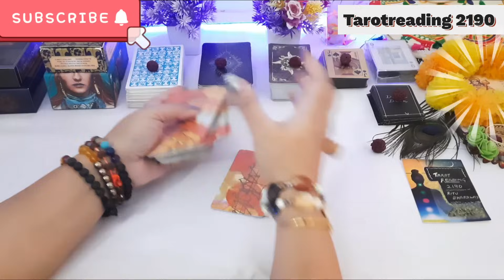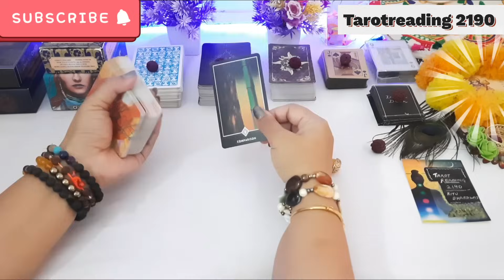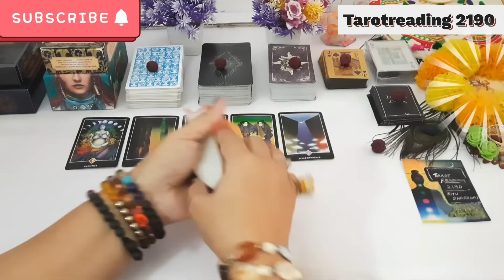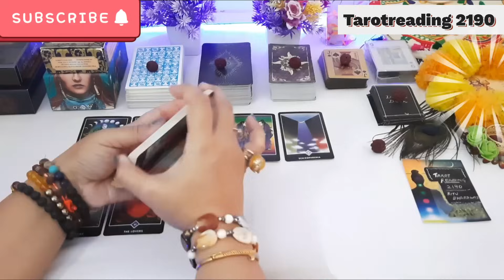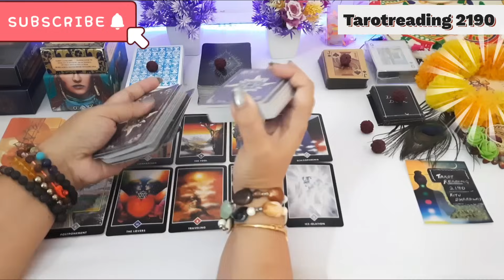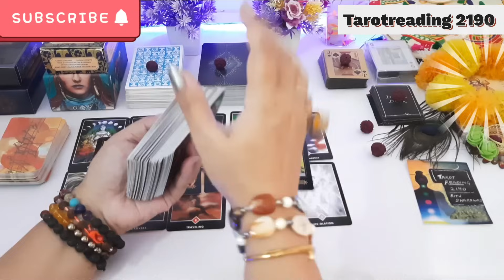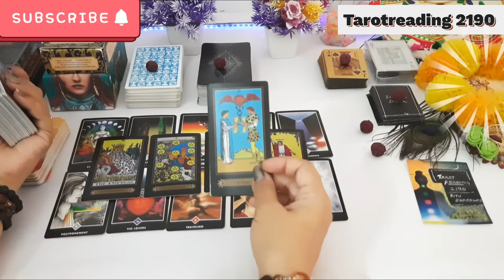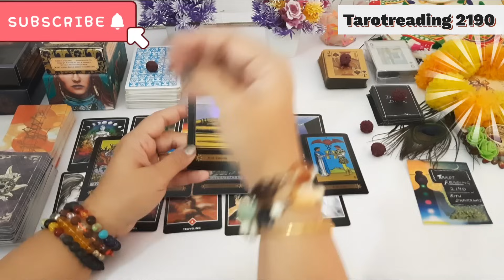Third party 🏹VIJAYDASHMI⚔Karma Reading tarot|💯Third party daily updates💔Tarot Card Reader#viralvideo